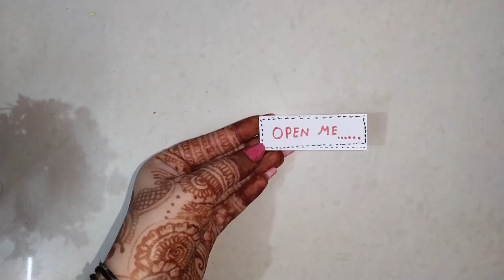Handmade love you ❤️ card for special one/complete tutorial#craft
welcome to crafter Trapti channel.In this video.you will learn how to make handmade love you card for special one.making this card is very easy. you just watch full video,you can also make a love card, greeting card and don't forget to subscribe . thank you 😊